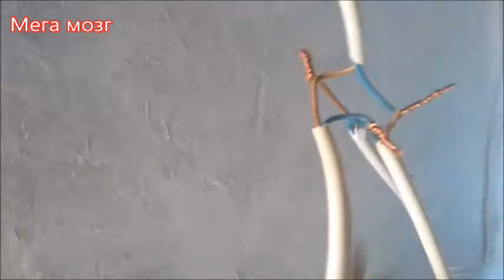Электропроводка своими руками. Разводка электропроводки. Освещение